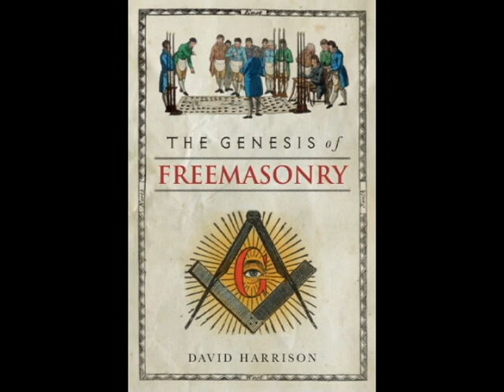Elias Ashmole & the Half Moon Tavern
Elias Ashmole made his second and final diary entry in regards to visiting a Masonic lodge, on the 11th of March, 1682. After the meeting,  a ‘Noble Dinner’ was ‘prepared at the charge of the New-accepted Masons’ at the Half Moon Tavern in Cheapside, London. This short video is a rough edit, which was originally going to end the Ashmole episode of 'Landmark Freemasons', explains the location of the tavern. Many thanks to George Brooks for supplying the maps and his vigilant research.